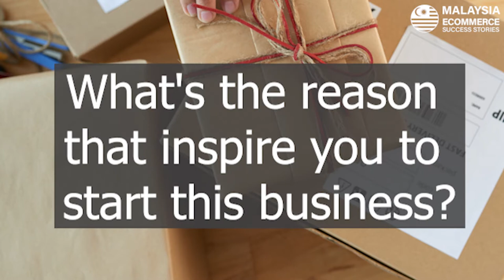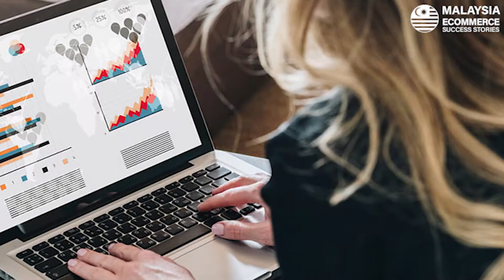TOP 10 E-commerce Success Stories 1.0 - Nukleus (Online Ecommerce)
I was born in Penang, I'm trained to be a lawyer for my first professional degree. I studied law in UK and then I didn't want to practice law for some reason, so I ended up pursuing a master's degree in Japan, International Economics. After I completed my master, I came back to Malaysia, became a corporate banker. I used to work for bank, in the corporate and investment banking divisions. So handle a lot of corporate clients, I do a lot of high finance and things like that. And came one Friday, I decided that a calling from family for me to join, because my family is in business all the while. We've been started business from my father long ago. So I thought I have a responsibility to help him running the business. I quit banking and decided to take on the entrepreneurial journey and that's how I got started. From there on I do a lot of things from different parts of the business and I also experimented a lot and one of the ventures that I was involved is in the Nukleus project.

What's the reason that inspire you to start this business?
Firstly we are in the clothing industry, both upstream as well as downstream. And we wanted to start a brand, we want to do something different but if you look at the market at that time, I think we started Nukleus must be more than 8 or 9 years ago or more than that. There were so many brands in the market, so we're thinking there's really no point for us to introduce another brand. If we don't cater to any special purpose as such. So for us to exist there must be a reason and that's why we started to do some research and we realized that actually the fashion industry is actually a big environmental issues related to the fashion industry. We felt that this is something that we should come in to feel the gap in the market to offer something that's environmentally friendly. That's why we got started and we were thinking to give a facelift to the brand and we were trying to co-brand with an organization, that would give a boost to the brand, so at that time we approached a number of NGO, one for them is the WWF(World Wide Fund) for nature. We talk to them and we explore the possibility of partnerships and they were lucky because they were open to the idea. We formalized a partnership relationship, we became a co-brand partner and they taught us a lot of things.

Do you faced ant challenge when you start your E-commerce business?
I think to setup a store and the listing. Whether you do it in your own stores, it's really not difficult. Something that we can always control it's not going to be an outsourced to good people to do. The most challenging part is it really to do with traffic. I think that is the most challenging part of it and traffic is becoming more and more expensive but there's some people investing in the social media side. People investing in Facebook, Goolge to generate traffic to your store. The technique of doing is one thing and also the investment. How do we overcome, I think for a starter for people who are beginning, unless you're very good in social media and you have some money to invest in, otherwise I think it's good to start with marketplaces. We all know what are the main marketplaces depending on product lines. But if you do a good listing, you have good offer and things like that, it has to be good to sell. But I would suggest for people starting out, maybe they can consider marketplaces, from there you'll get the traffic to come in and collect the database. You can use of the database to offer more products.

Could you share us some tips on your business success?
I think this is the opportunity for people who understand. I would say is many people want to sell something but I would encourage people to think slightly and differently. The market doesn't require more products but what the market want is better solutions and products. If you want to start an online business, it's just like any traditional business. But the thinking behind, you always want have a good product that cater to different needs, there must be demand and you do better than what the competitors are doing. Once you figure out all those things, use the online platform to do the penetrations. I would suggest and recommend people to consider marketplaces. Once you have the business, you can also start invest more into big traffic, influencer marketing. But it all starts from good products to consumers. You're gonna compete with pricing and so on.